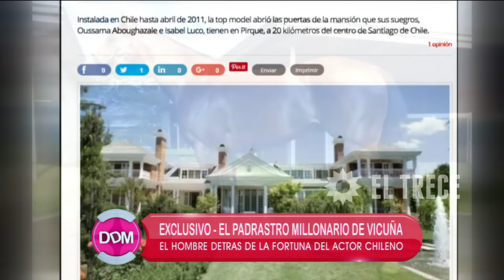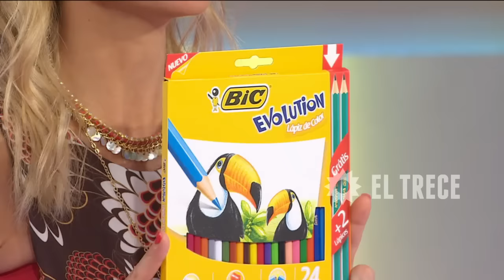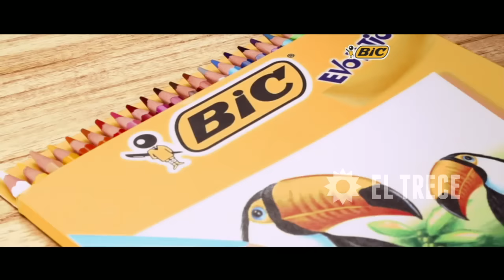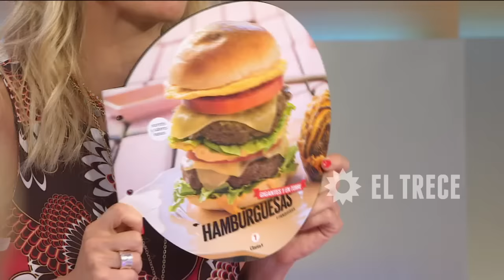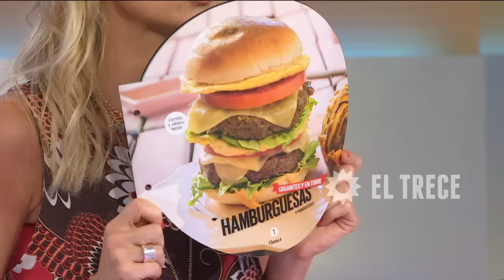El diario de Mariana - Programa 16/02/16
Invitados:
- Héctor Polino - Desplazaron a Bevacqua del INDEC
- Sandra González - Desplazaron a Bevacqua del INDEC
- Mariano Gorodicsh - Desplazaron a Bevacqua del INDEC
- Nico Vázquez y Gimena Accardi - Sobre la obra / Como Anillo al dedo / La pareja / ¿Gimena al Bailando?
- Dra. Guadalupe GUerrero (abogada) - la separación millonaria de Pampita y Vicuña.
Temas:
- INDEC: Sacan a Graciela Bevacqua - Moreno admite pobreza, Pichetto dice que Kiciloff fue un mal ministro
- Pampita y Benjamín - separación millonaria / ¿Quién es el padrastro millonario de Vicuña?
- Juana Viale a los besos con José Palazzo
- Pampita muy cerca de Nacho Viale en New York (tapa de Gente)
- El fiscal Maiques pidió indagatoria a Claudia Villafañe
Notas:
- El personaje detrás de los millones de la familia de Benjamín Vicuña: el marido de su madre.